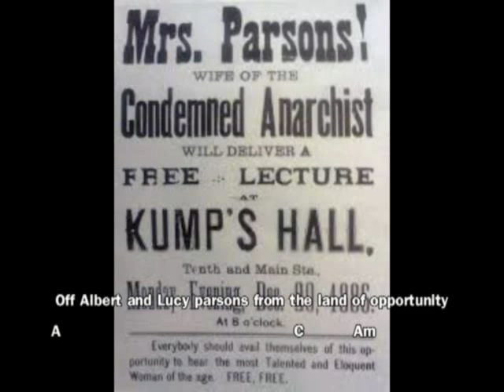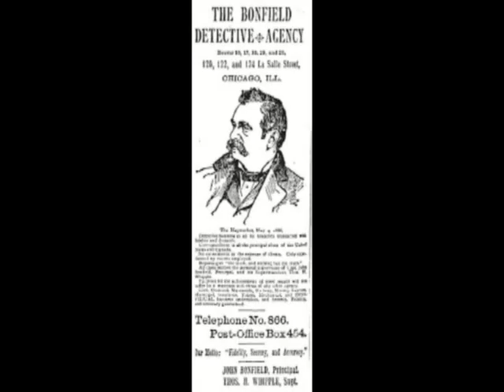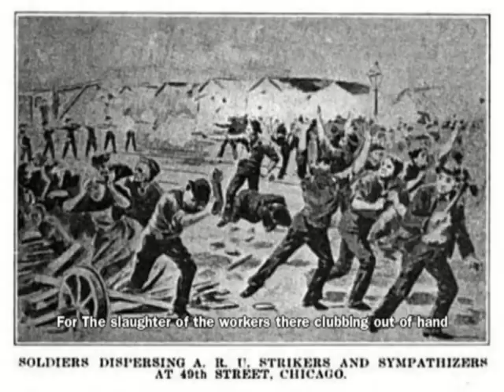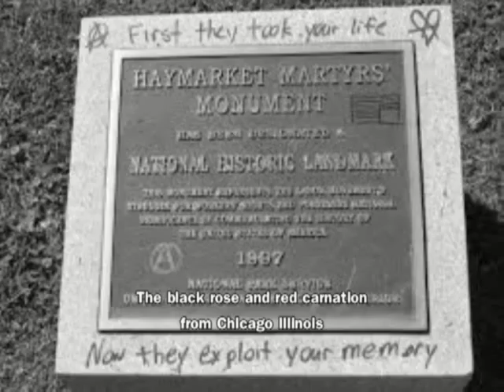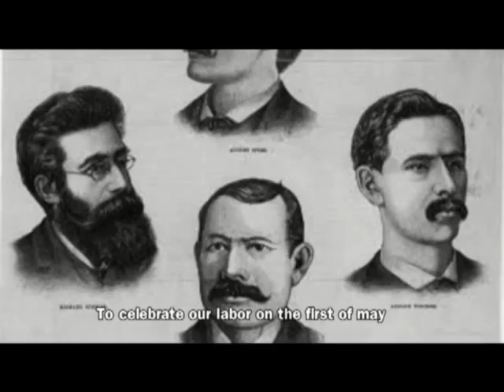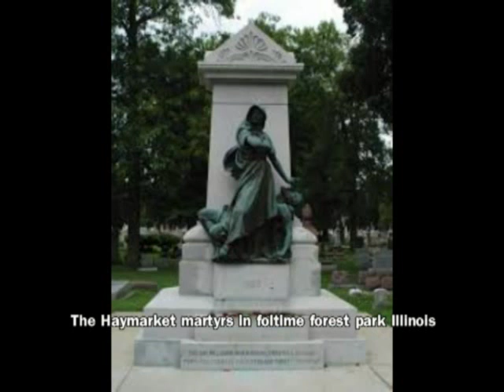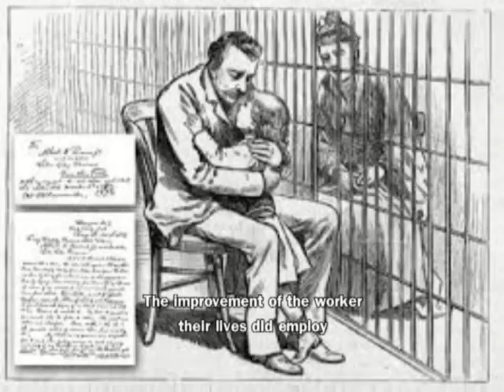Haymarket martyrs by mick flynn Lyric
knights of labour was the beginning of the labour movement in the u s a